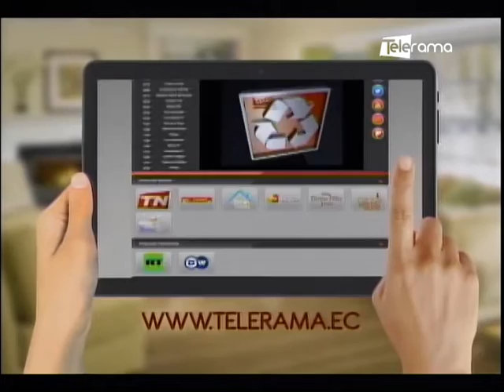Induvit fabrica vidrios eficientes amigables con el medio ambiente